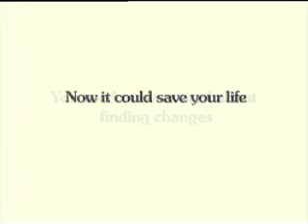Cambios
Anuncio de televisión para prevenir el cáncer de mama

"Notar cambios solía ilusionarte
Ahora podría salvarte la vida"

Campaña del Nacional Cancer Breast Center, en Australia